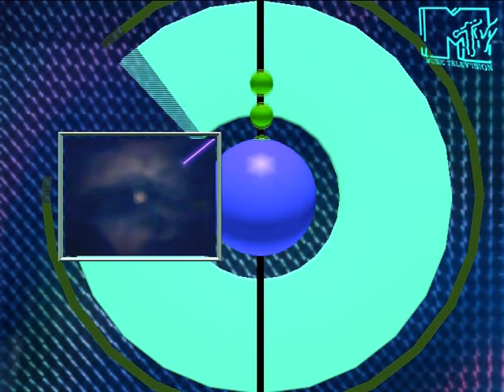ЭLEC3CHESTVO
Dj TOX & КАТЯ